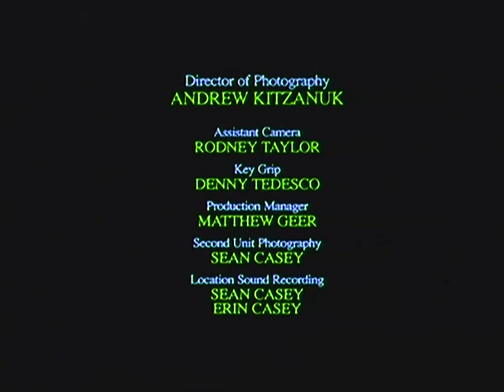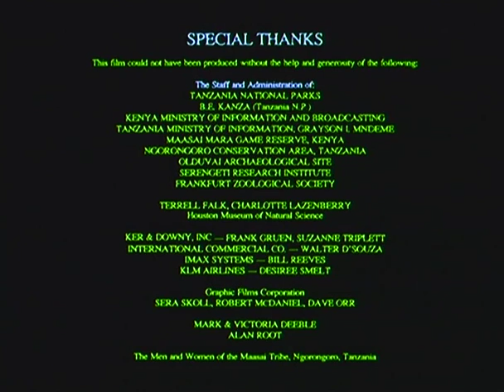[DOCUMENTAL] ÁFRICA el SERENGUETI #1 | DOCSERIAL